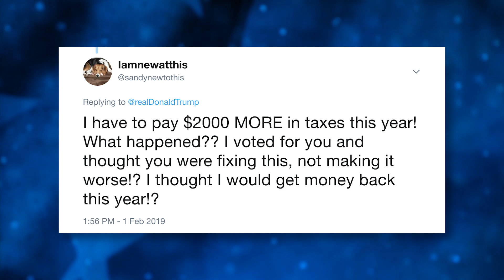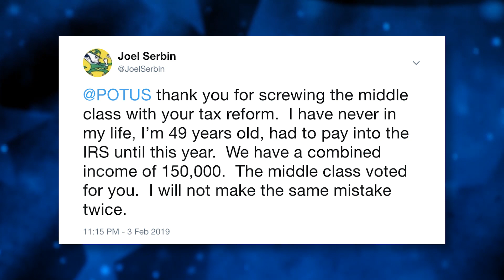Trump Voters FREAK OUT After Realizing They Aren’t Getting Tax Cuts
Trump voters have taken to Twitter to express their outrage over the fact that they aren’t getting those lofty tax cuts that the Republicans promised them. When the legislation was passed, middle class and working class Americans were told that their taxes would go down starting in 2019, but so far those returns have not materialized, and some hard working people are actually paying MORE in taxes under the new plan. Ring of Fire’s Farron Cousins discusses this.

Well, now that the government shut down, as over in the IRS appears to be working again, people are starting to file their taxes, both Democrats and Republicans alike. And what a lot of Trump supporters have found out is that, oh, they didn't get those republican tax cuts like they were promised just 15 months ago. Now, if you'll remember, Republicans told us, an analysts told us in economists told us that the tax cuts immediately went into effect for the, for the top one percent, right? They, they got their tax cuts immediately. It was an accent at the end of 2017, they got the IRS for 2018. The rest of us, we had to wait another year. It is really didn't kick in until we filed our taxes in 2019. So we weren't going to get our paychecks, you know, blowing up immediately. Had to wait until the next year. Well, now that people are filing their taxes and still collecting paychecks, they've realized that they were swindled and Trump voters, Trump supporters are absolutely pissed off.
And taking to twitter to share their horror stories about filing their taxes this year. A raw stories done a phenomenal job of kind of cataloging a lot of these tweets. So I'm going to go through. I'm and read just a couple here. Uh, let's start with this one from a a dentist. Jordan says, I am a Republican voter. I just did our taxes. The GOP tax bill costs my family thousands of dollars this year on our return due to changes thereby hitting us with the largest tax increase of our lives. We are middle class homeowners, homeowners. And you raised our taxes. Infuriating. Here's another one, says I have to pay $2,000 more in taxes this year. What happened? I voted for you. I thought you were fixing this. Not making it worse. I thought I would get money back this year. There's another one. Nyc Girl voted for you. Family. Have two hard working.
New York cops did taxes for years. We would pay more and get a refund at the end of the year to help pay debt. FIRSt Time in 30 years, we had to pay more in federal taxes. I'm disgusted. Another one here from Joel Services at Potus. Thank you for screwing the middleclass with your tax reform. I have never in my life. I'm 49 years old. Had to pay into the IRS until this year. We have a combined income of $150,000. The middleclass voted for you. I will not make the same mistake twice. The list goes on. I mean this. You can read more. Just follow the link in. The description is video, but there's so many of them and now I've said in the past I'm going to stop showing sympathy for Trump voters voters. But listen, this, I get, okay, this, I understand. Not that I didn't understand the others, but, but I do have sympathy on this particular issue.